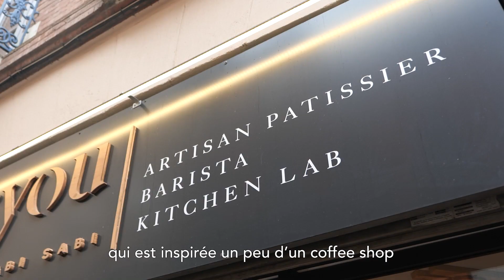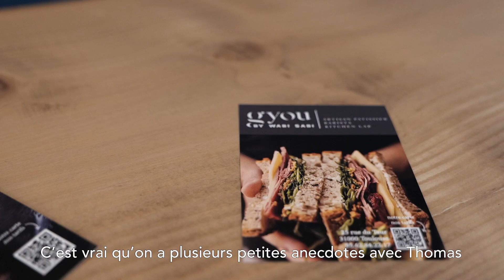L'expérience de Thomas, en alternance chez GYOU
Découvre le témoignage de Thomas, étudiant en BTS Management de l'Hôtellerie Restauration à ESICAD Toulouse et en alternance chez GYOU, un coffee shop/kitchen lab en plein cœur de Toulouse.